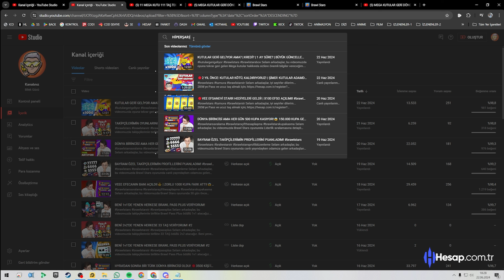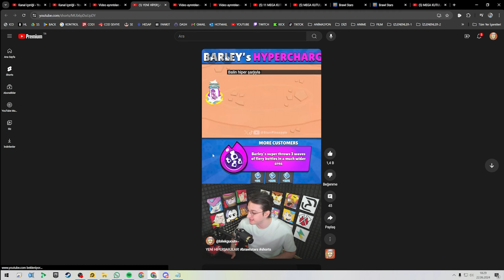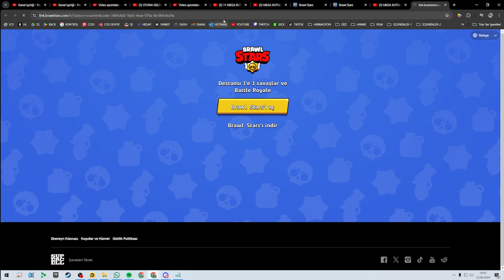BU DETAYLARI KİMSE FARKETMEDİ! | KUTULAR HAKKINDA TÜM BİLGİLER! | EN DETAYLI BRAWL TALK İNCELEMESİ!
Selam arkadaşlar, bu videomuzda Brawl Stars'a gelecek olan güncellemeyle alakalı yayınlanan Brawl Talk'ı izleyip güzelce değerlendirdim. Herkese iyi seyirler dilerim...

33 taş almak için Discord'a gel ve duyurular kısmına bak!